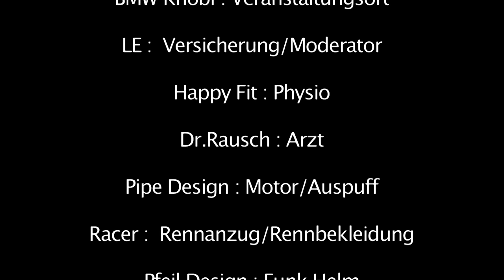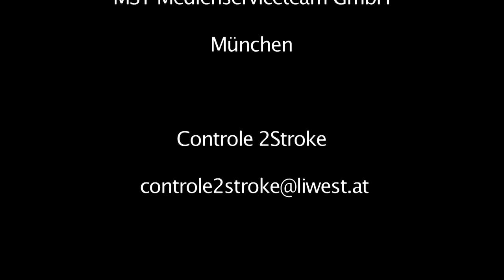Die Weltrekordfahrt des Vespa -Artisten Günter Schachermayr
Die Senkrechtfahrt des Moped-Artisten Günter Schachermayr glückte. 44 Meter Luftstand mit einer Vespa sind ein neuer Weltrekord. Der Weltrekordversuch, Auf dem Werksgelände des BMW-Autohauses Knöbl, klappte buchstäblich wie am Schnürchen. Schachermayr fuhr wie auf einem Aufzug die Seilführung hoch, als ginge das auf Knopfdruck. Die Messung ergab eine Höhe von 44 Metern, worauf er nach der Landung mit der druckfrischen Urkunde des Guiness-Buch der Rekorde empfangen wurde. Von der Startrampe weg ließ dann der Held eine Sektdusche auf seine Fans ab,